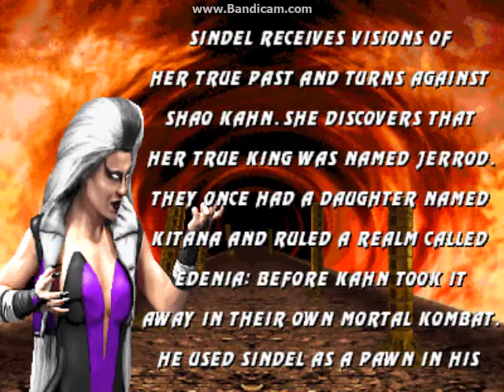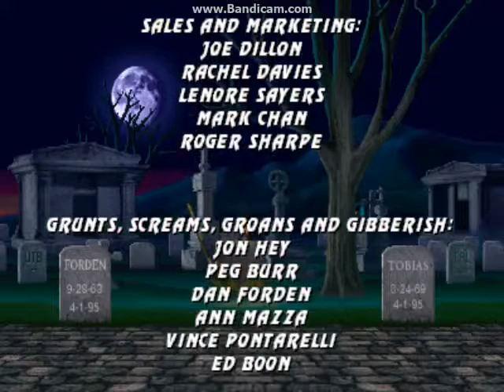Ultimate Mortal Kombat 3 (Arcade) - Sindel Playthrough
My Arcade Mode Playthrough with Sindel